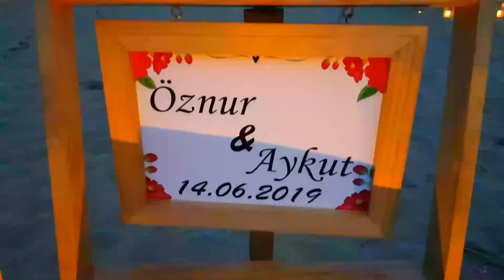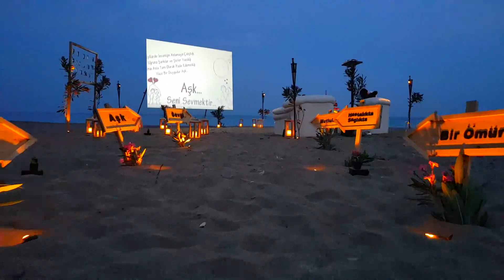Sahilde Sinema Türkiye de ilk ! Evlilik Teklifi /Doğum günü /sürpriz organizasyonlar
TÜRKİYE'DE BELKİDE DÜNYADA İLK KEZ YAPILAN AÇIK HAVADA SAHİLDE SİNEMA ORGANİZASYONU His Organizasyon  FARKIYLA
Evlilik teklifi organizasyonu alanında profesyonel hizmet veren His Organizasyon sayısız evlilik teklifi organizasyonu gerçekleştirmiş ve gerçekleştirmektedir
Adana, Mersin, Gaziantep,Osmaniye,Hatay Niğde ve çevre ilerde evlilik teklifi konusunda profesyonel anlamda hizmet veren ilk ve tek organizasyon firması olarak Hizmet vermektedir  Nikah organizasyonu Evlilik teklifi organizasyonu  doğum günü organizasyonu alanında zirvedeyiz.
Her şey bir hayal ile başladı.
“İnsanları mutlu ederek mutlu olma hayali”,
hayallerimizin peşinden gidiyoruz. Her gün onlarca insanın mutlu olması için sayısız hayalleri gerçeğe dönüştürüyoruz.
siz hayallerinizi sadece yaşayın gerisini His Organizasyon bırakın.

Whatsapp bilgi hattı : 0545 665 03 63
Whatsapp bilgi hattı : 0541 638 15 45
Whatsapp bilgi hattı : 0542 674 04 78

Teknosa arası copy  sokagı seyhan/ADANA